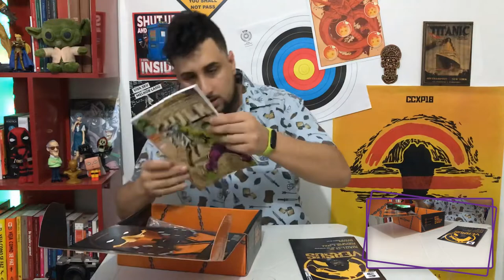SORTEIO - Nerd ao Cubo Junho 2019 Poder Unboxing Box Tema #50